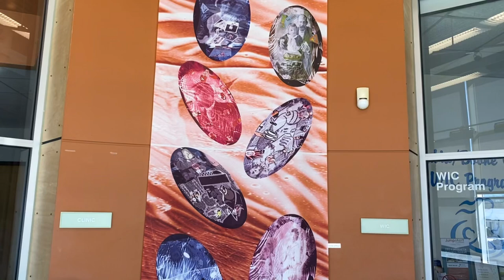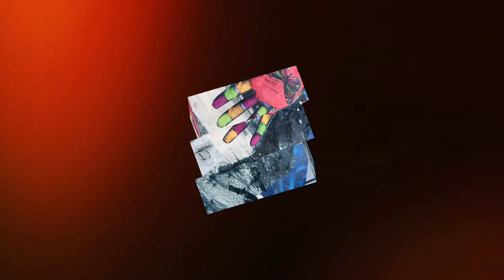Art at Columbia Public Health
Art at Columbia Public Health@showmegoldfamily